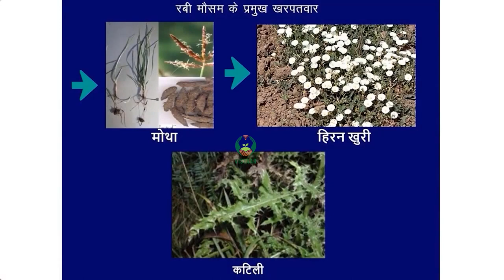समसामयिक सस्यक्रियाएँ एवं खरपतवार नियंत्रण